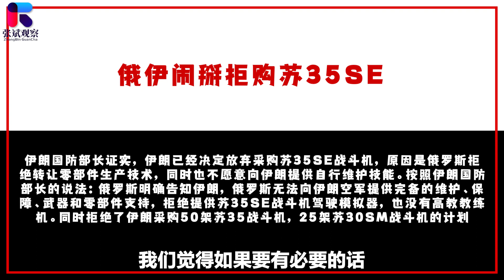伊朗國防部稱已經放棄採購蘇35，要重新考慮中國殲10C了？【张斌】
伊朗國防部稱已經放棄採購蘇35，要重新考慮中國殲10C了？